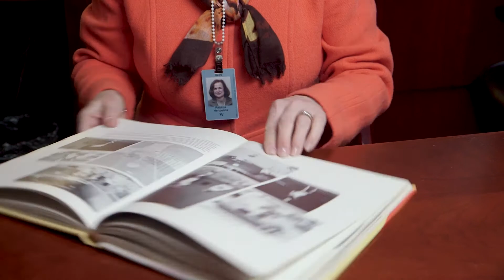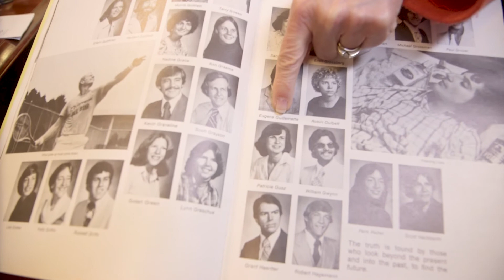Norm Brodsky College of Business Hall of Fame - Patricia Hartpence ’78, ’86